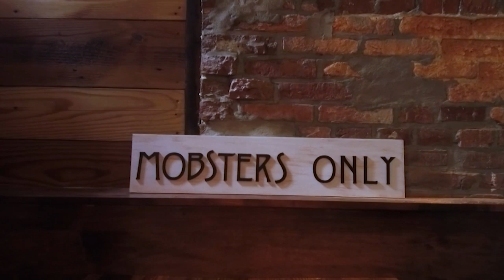Paid Segment by Blue Ruin - The Art of Mixology